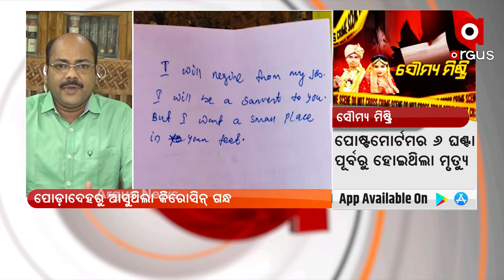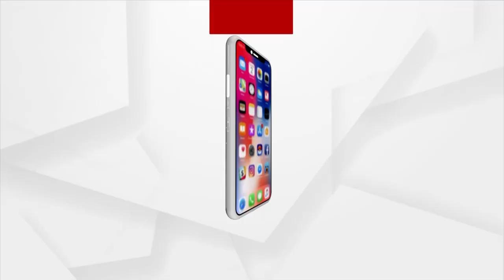ଆସିଲ। ସୌମ୍ୟଙ୍କ ପୋଷ୍ଟମର୍ଟମ ରିପୋର୍ଟ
ଆସିଲ। ସୌମ୍ୟଙ୍କ ପୋଷ୍ଟମର୍ଟମ ରିପୋର୍ଟ । ନିଆଁରେ 95 ପ୍ରତିଶତ ପୋଡିଯିବ।ରୁ ସୌମ୍ୟଙ୍କ ମୃତ୍ୟୁ ହୋଇଛି। ପୋଲିସ ଘଟଣ।କୁ ଦୁର୍ଘଟଣା ରୂପ ଦେବ।କୁ ଚେଷ୍ଟ। କରୁଛି ବୋଲି ସୌମ୍ୟଙ୍କ ଓକିଲ ପ।ର୍ଥସ।ରଥୀ ନ।ୟକଙ୍କ ସୂଚନ। ।